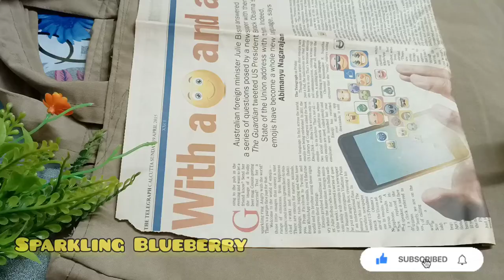DIY AWESOME BAG OLD CLOTHS RECYCLE TUTORIAL 2022 NEW IDEA | DIY OLD to NEW BAG IDEAS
Ways To Modify Your Old Bag And Give It A New Look.
How to
Modify Your Old Bag And Give It A New Look